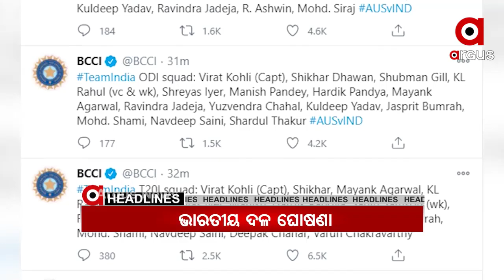Headlines 10Am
ମଣ୍ଡପରୁ ମାଆଙ୍କୁ ମେଲାଣି…ଆଜିଠୁ ଶ୍ରୀକ୍ଷେତ୍ର ପୁରୀରେ କାର୍ତ୍ତିକ ବ୍ରତ ଆରମ୍ଭ... ରୂପା କବାଟରେ ଝଲସିବ ଶ୍ରୀମନ୍ଦିର ଦ୍ବାର...କଳାହାଣ୍ଡି ଧର୍ମଗଡ଼ରେ ଚାଞ୍ଚଲ୍ୟ...